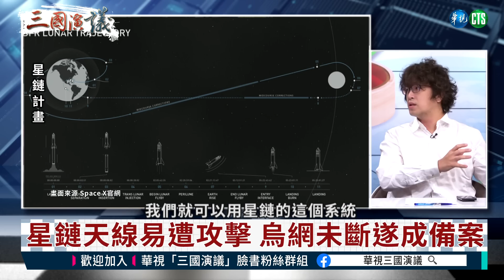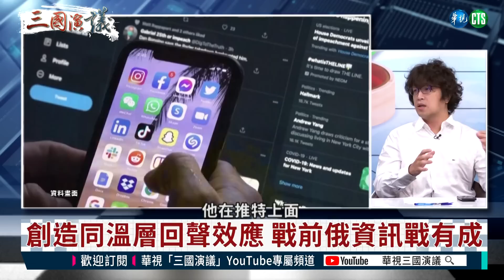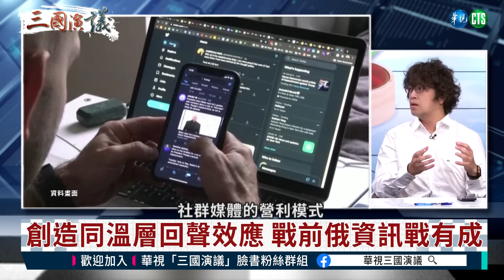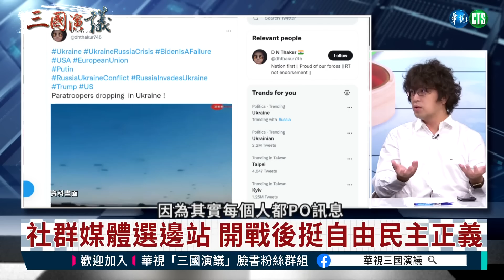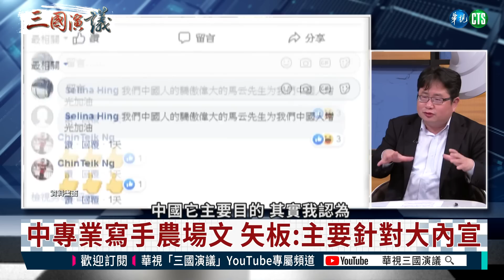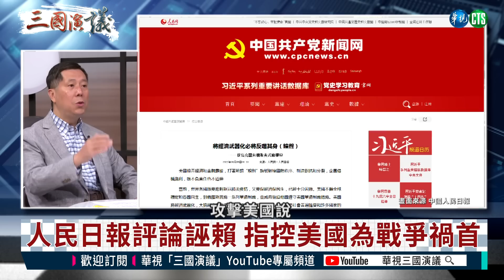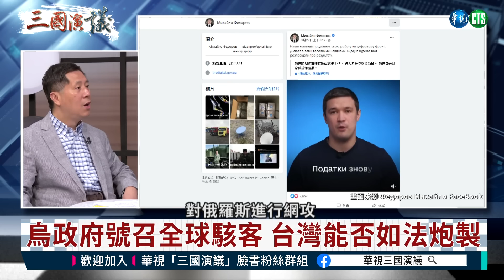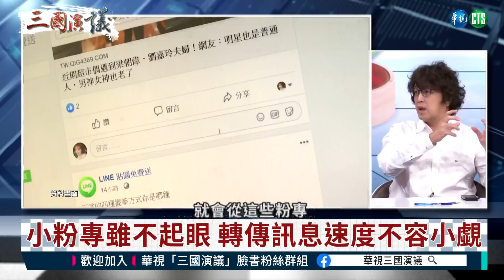資訊戰異軍突起｜烏克蘭絕地反攻｜沈伯洋 矢板明夫 汪浩｜@華視三國演議｜20220410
烏俄實體戰爭新衝擊，決戰於千里之外，兵不血刃的資訊戰，撼動全球科技圈，能否助烏克蘭絕地大反攻? 目前中國、俄羅斯、北韓駭客互援，尤其中國駭客以量取勝，癱瘓攻擊成功率近四成，高於世界平均，從反送中就開始布局，備妥多套陰謀論，介入烏俄資訊戰。閱聽者必須學會判讀假新聞，辨查訊息來源，提升敵我意識，拒絕轉載自產自銷的內容農場文，突破中國的認知作戰。台灣有獲得國際認證的事實查核機構，加強闢謠效率，資訊攻防戰早已開打！精彩訪談內容，請鎖定@華視三國演議！

本集來賓：沈伯洋
主持人：汪浩

首播 週一、二 06:00

重播 週日、週一02:00

週六日 晚間09:00 首映